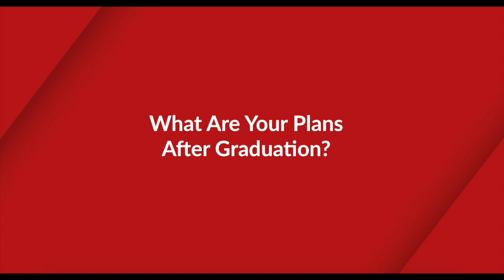STUDENT TESTIMONIALS!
Let’s hear it from the Swiss IM&H Students!